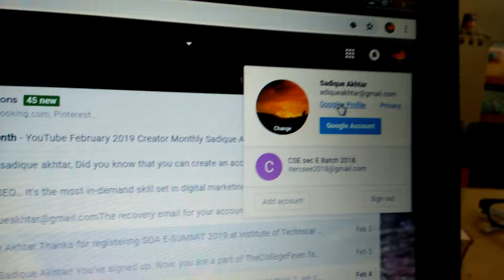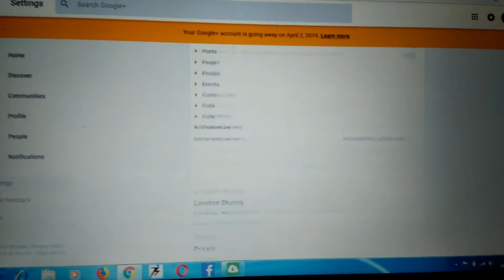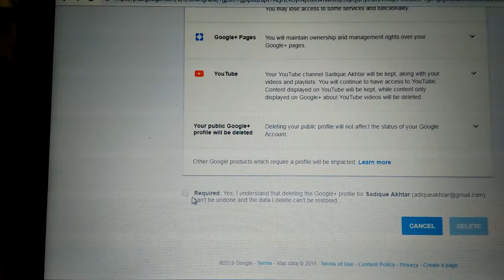is google+ being shut down? part-2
google+ account deleting process